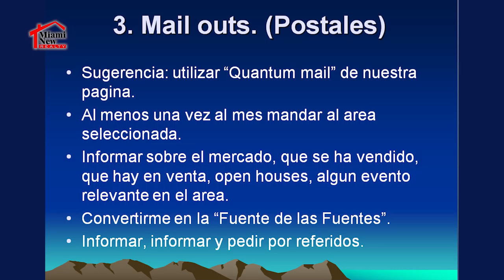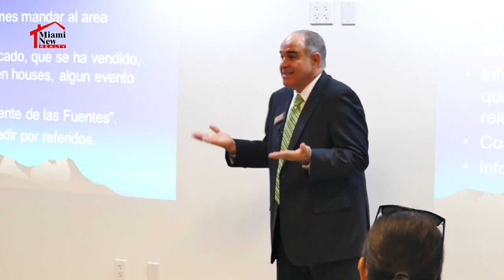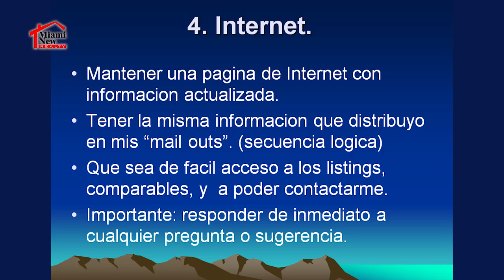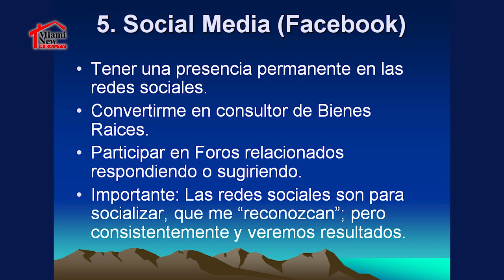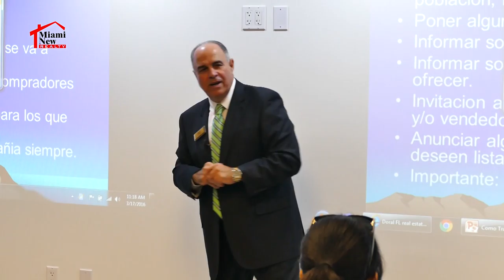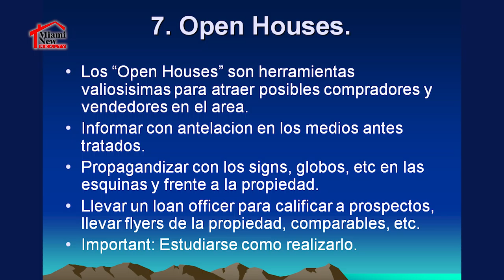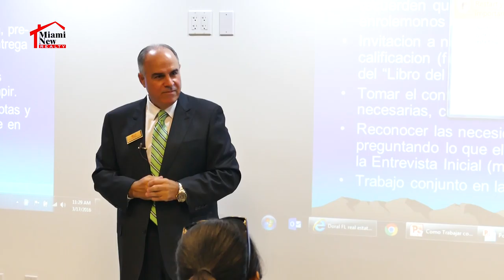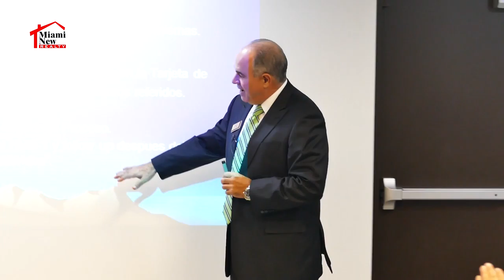Sequence ENTRENAMIENTO 2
This Is Who We Are ...100% commission.100% support.100% of the time.